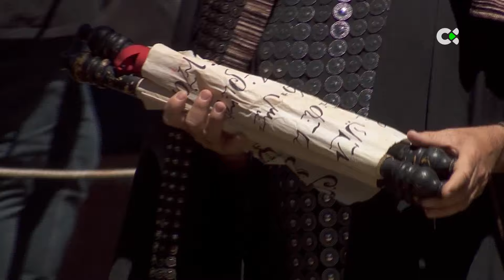Representación de La Pasión de Adeje | 2024